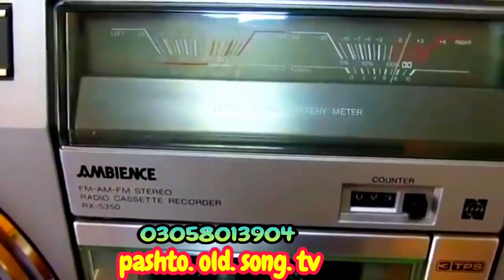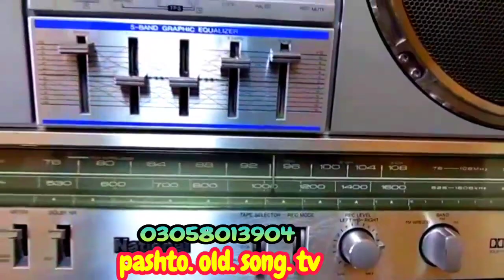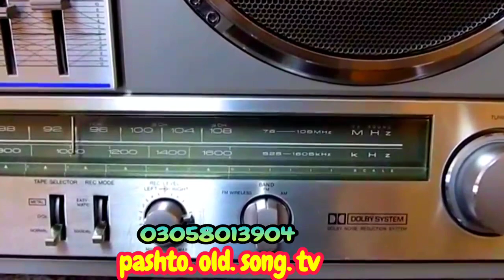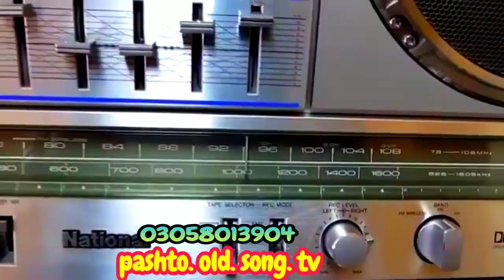Mabarz gul!! New midani majlis !! Misry tapay vol 11 !! pashto old song tv